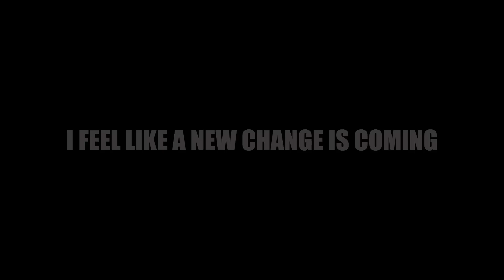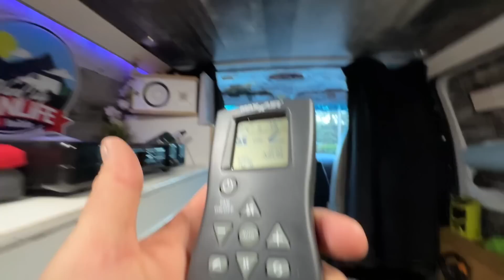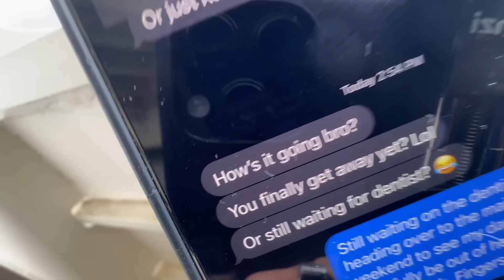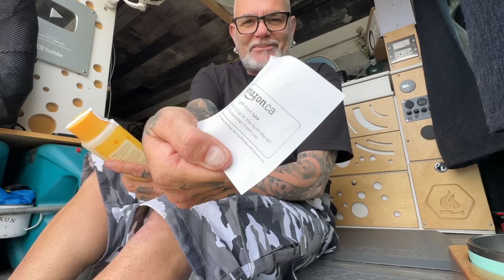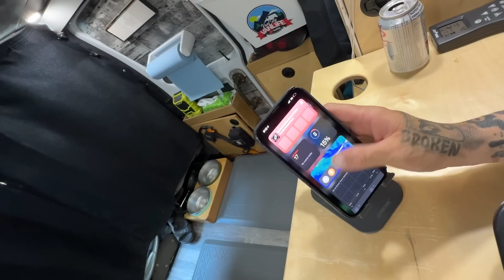I Said a Few Things That I Might Wanna Take Back. Van Life Changes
My name is Chrome i have been living in y cargo van for 6 years now. I started this lifestyle BROKE and IN DEBT and after t11 months of living the van life i cleared my debt and started to put my life back together and build for a better future. I have turned my original van into a badass camper van that is lifted with all the toys. Over the years i went from being broke and stealth camping in the city and sleeping at walmarts... to now, living fulltime in a jacked up van and driving deep off-grid into the backcountry and living life in the dirt. WOW LIFE HAS CHANGED.